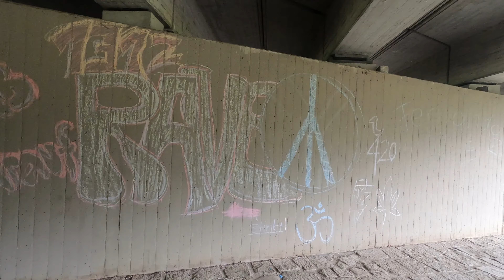Tube Float Perch Fishing: Perch fishing near the autobahn in Bavaria.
Tube Float Perch Fishing: Perch fishing near the autobahn in Bavaria. After catching pike after pike last weekend I decided to make a visit to the autobahn. It's a new area that I would like to figure out. I have a good feeling that it is a great area for perch.

Would you like to take your channel to another level?

00:00 Intro
01:55 BLK FSH R Intro
02:13 Beginning
04:15 Strike 1
04:56 Strike 2
07:01 Strike 3
07:18 1st Perch
09:10 2nd Perch
09:32 Wrap up
11:47 3rd Perch